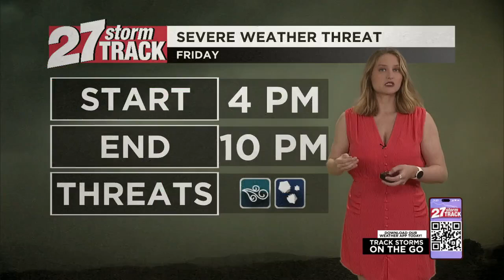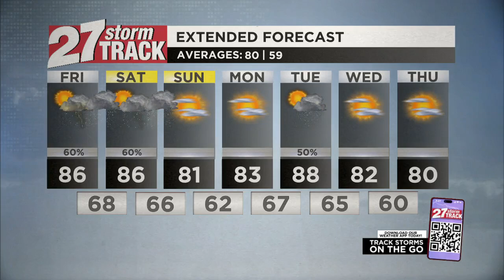Strong to severe storms possible Friday evening